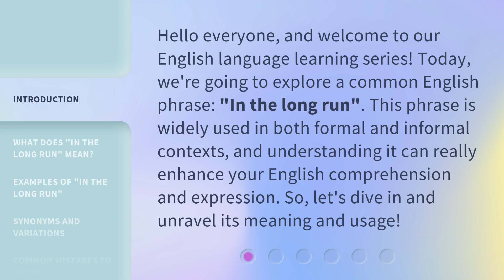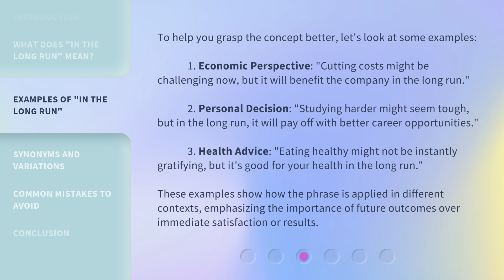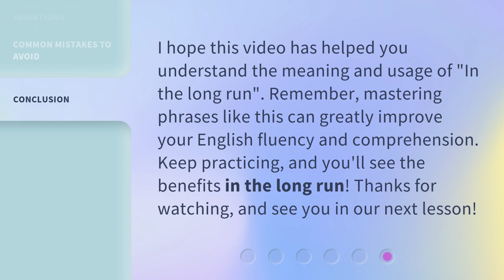Understanding "In the Long Run": A Guide to English Phrases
00:00 • Introduction - Understanding "In the Long Run": A Guide to English Phrases
00:34 • What Does "In the Long Run" Mean?
00:59 • Examples of "In the Long Run"
01:43 • Synonyms and Variations
02:09 • Common Mistakes to Avoid